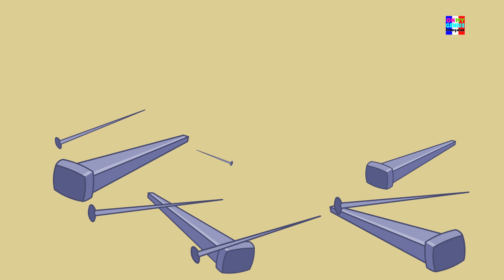doigts Famille | rimes en français | comptines | Nursery Rhymes for Children | Finger Family Song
famille doigt comptine et la crèche des enfants rime compilation en français pour les enfants et les enfants d'âge préscolaire